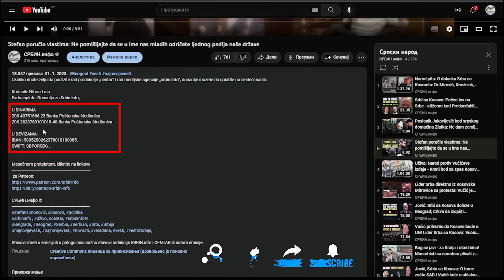Damnjan: Nestorović i Miloš Jovanović da se zajedno suprostave izdaji Kosova a ne svađaju na mrežama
U DINARIMA
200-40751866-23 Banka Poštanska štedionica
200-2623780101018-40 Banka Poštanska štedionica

U DEVIZAMA:
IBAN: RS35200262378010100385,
SWIFT: SBPORSBG ,